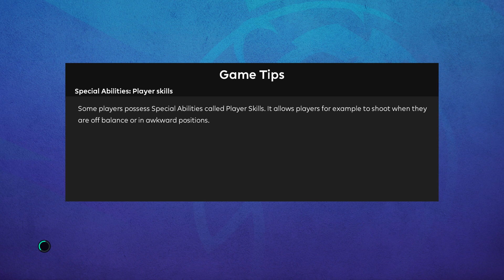[4K] Premier League 13/14 | Vòng 1 : MAN CITY - NEWCASTLE | Agüero toả sáng rực rỡ mang về 3đ